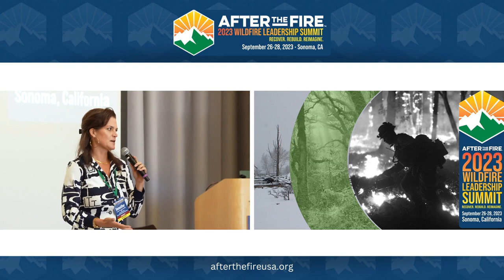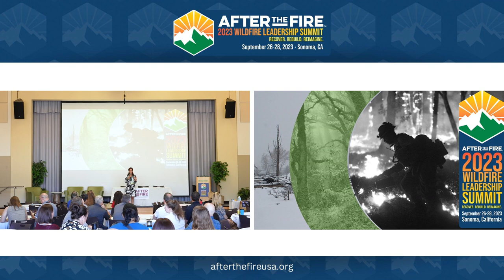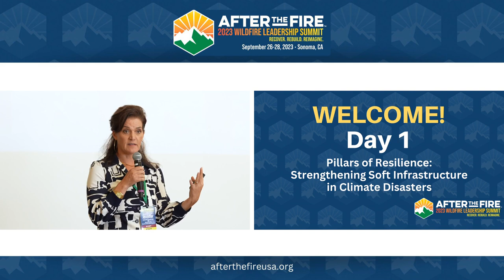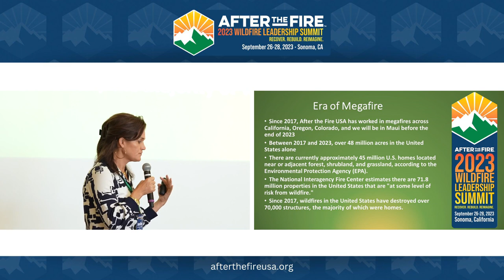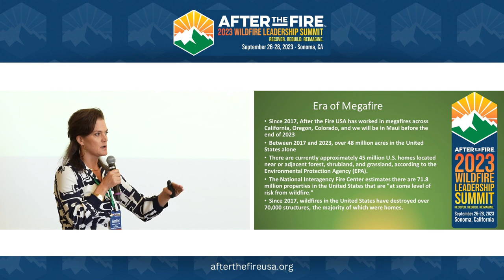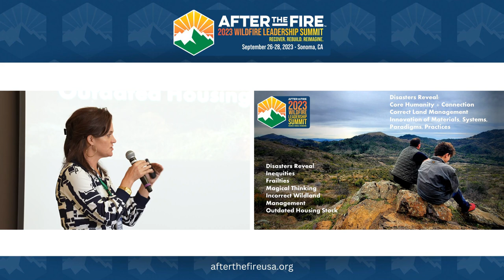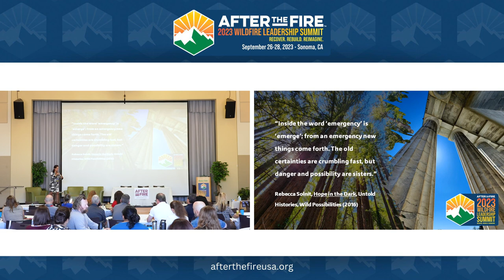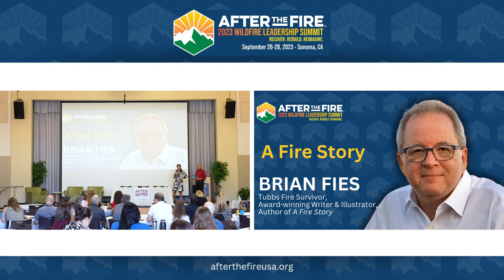Day 1-1: Welcome | Jennifer Gray Thompson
The devastating impact of wildfires in the US has reached an alarming scale, instilling fear and concern among communities nationwide. These fires, indiscriminate in nature, show little regard for the wildland-urban interfaces (WUIs) that have become a dominant feature of our landscape. The urgency lies in understanding that these wildfires do not conform to traditional expectations and can pose a threat to areas previously believed to be immune from such disasters. The increasing destruction caused by these infernos demonstrates the urgent need for comprehensive strategies and proactive measures to mitigate their effects.
Therefore, in the recent After the Fire Wildfire Recovery Summit held last September 26-28, 2023, frontline communities and wildfire prevention experts have come together to share best practices and hopefully make recovery efforts easier.
After the Fire CEO, Jennifer Gray Thompson, acknowledged the challenges facing rural communities and the inequities that persist within them. She also discussed the pillars of resilience; the importance of strengthening soft infrastructures such as community organizations and social services in response to climate disasters; innovations in wildfire prevention, response, and insurance issues; the urgency of addressing ongoing challenges like magical thinking, incorrect wildland management, and outdated housing stock; and the importance of building climate resilient housing and infrastructure to better cope with increasing wildfire threats.